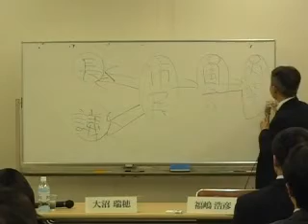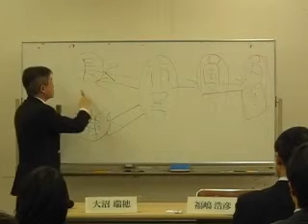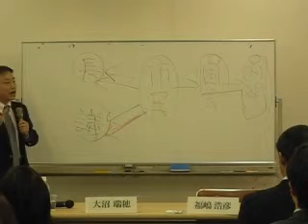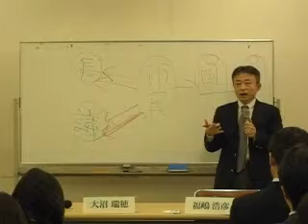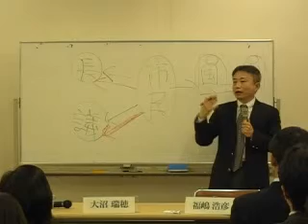福嶋浩彦 市民の自治体をつくる(2/3)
東京財団政策研究部 地方自治体のガバナンス研究：
公開研究会「「分権」でなく、「自治」への地方議会改革－改革派首長からの提言－」in福岡県福岡市

【会場】西日本新聞社 14階会議室
【スピーカー】木下敏之：東京財団上席研究員、前佐賀市長
　　　　　 　 福嶋浩彦：東京財団上席研究員、前我孫子市長
　　　　　 　 穂坂邦夫：地方自治経営学会会長、前志木市長
【共　催】西日本新聞社
※この動画は日時：2009年2月1日に実施された公開研究会より一部抜粋してお届けしています